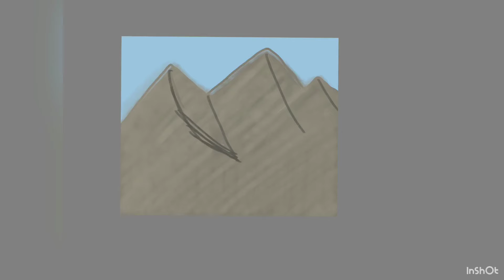Simply Scenery Paint in Autodesk Sketchbook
Quick Simple Scenery Sketch in Autodesksketchbook

Comment and let me know what you’d like for future videos